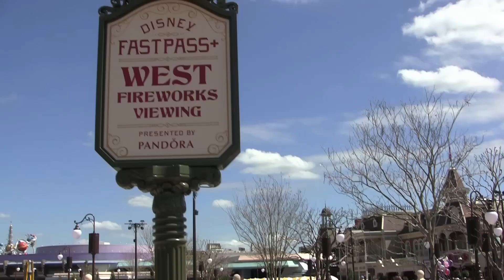New Main Street Plaza Gardens Cinderella Castle area walkthrough at Magic Kingdom, Walt Disney World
for more park news.

Full walkthrough of Magic Kingdom's Main Street Plaza Gardens east and west featuring seating, fountains and FP+ fireworks viewing area and a look at the newly reconstructed hub and partner statue.